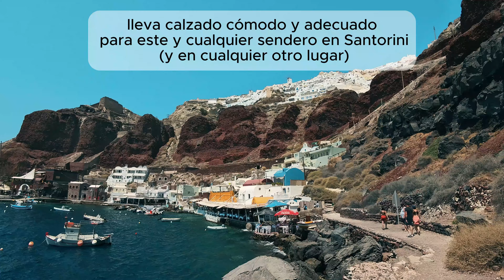VISITO la bahia de AMMOUDI en SANTORINI - Prt2 - LATINO viviendo en GRECIA.